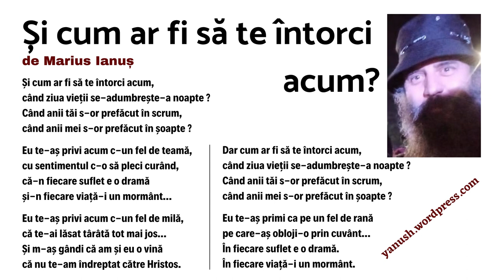Marius Ianuș - Și cum ar fi să te întorci acum?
Și cum ar fi să te întorci acum?

când ziua vieții se-adumbrește-a noapte ?
Când anii tăi s-or prefăcut în scrum,
când anii mei s-or prefăcut în șoapte ?

Eu te-aș privi acum c-un fel de teamă,
cu sentimentul c-o să pleci curând,
că-n fiecare suflet e o dramă
și-n fiecare viață-i un mormânt…

Eu te-aș privi acum c-un fel de milă,
că te-ai lăsat târâtă tot mai jos…
Și m-aș gândi că am și eu o vină
că nu te-am îndreptat către Hristos.

Dar cum ar fi să te întorci acum,

Eu te-aș primi ca pe un fel de rană
pe care-aș obloji-o prin cuvânt…
În fiecare suflet e o dramă.
În fiecare viață-i un mormânt.